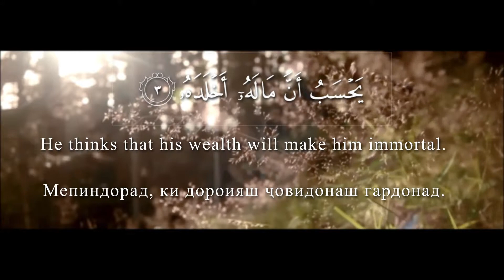Al-Humazah-104 Ал Хумаж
Beautiful recitation by Brother Abdurazak Abdulloh.